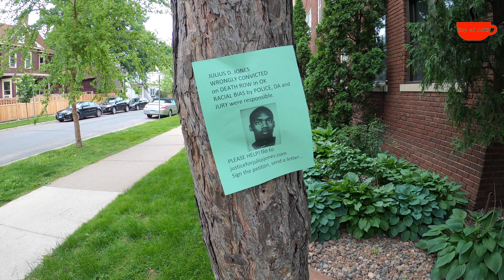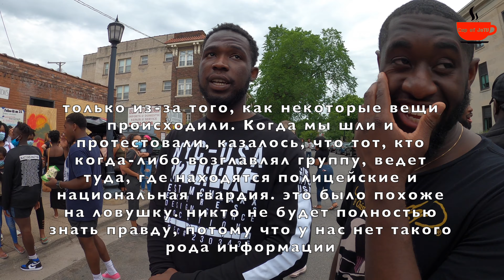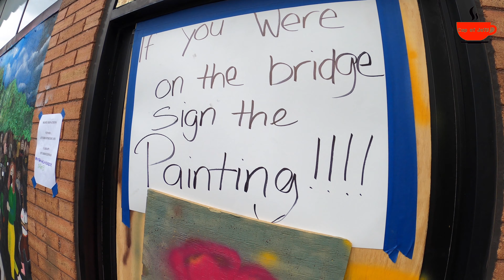Богдан Вечирко "Я чуть не стал террористом" Грузовик въезжает в протестующих